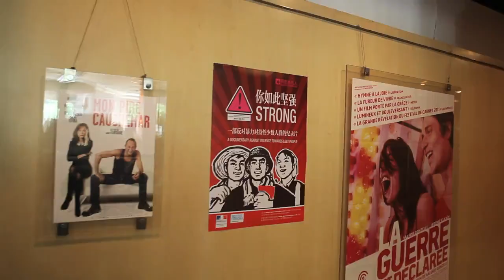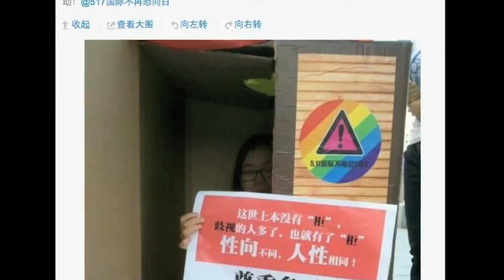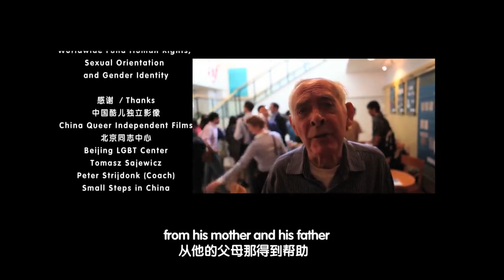2012 IDAHO in China 2012国际不再恐同日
17 May 2012, International Day Against Homophobia & Transphobia (IDAHO).  More than 50 LGBT organizations organized events all over China.  In Beijing, Queer Comrades cooperated with the French Embassy to organize the event "Stop Violence Against LGBT -- Fight Homophobia in and through Education".  Nearly all of the Beijing LGBT organizations, including Aibai, Common Language, Danlan, the Beijing LGBT Center, Les+, Gayspot, the Beijing Lesbian Community Center, China Queer Independent Films and the Beijing Gender Health Education Institute all participated in the event.

2012年5月17号，国际不再恐同日。 在全国各地有五十多家同志机构组织了活动。在北京，法国驻华大使馆和同志亦凡人主办了"通过教育手段反对校园霸凌和恐同"的活动。　爱白、同语、淡蓝、北京同志中心、北京女同志中心、《点》，les+，北京纪安德和中国酷儿独立影像全部都参加了本次活动。